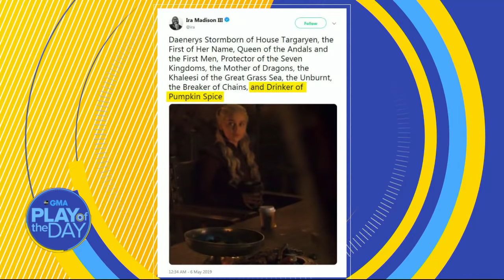Starbucks cup spotted in latest 'Game of Thrones' episode l GMA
When the mother of dragons was sitting at a table in the fourth episode of the final season, social media called out a familiar coffee cup.